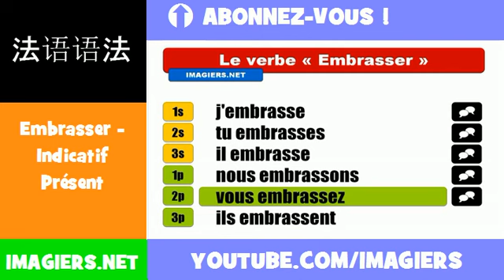法語動詞 = Embrasser = Indicatif Présent